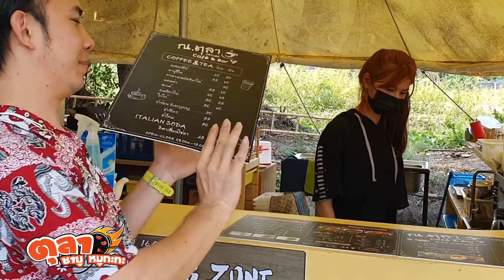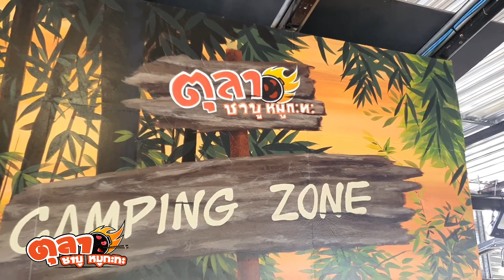กินจุกๆ นั่งชิลๆ ที่ตุลาชาบู เปิดโซนใหม่ "โซนแคมป์ปิ้งสุดปัง!!"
สวัสดีจ้า หลังจากคราวที่แล้วเราได้ชิลล์ ไปอิ่มกันที่ ตุลาชาบูหมูกะทะ คราวนี้เขาเปิดโซนใหม่แล้วจ้า เป็นโซนแคมป์ปิ้ง ขอบอกเลยว่าปังมาก บรรยากาศร่มรื่น ยิ่งไปตอนกลางคืนนี่ขอบอกเลยว่าเขาประดับไฟสวยมาก อยากรู้ว่าบรรยากาศจะเป็นอย่างไร ไปดูกันในคลิปได้เลยจ้า.

โซนแคมป์ปิ้ง (หลังร้าน) ปิ้งย่าง สเต็ก บาบีคิว อาหารเช้ากาแฟสด
(โซนนี้ไม่มีบุฟเฟ่ต์นะครับ)
เปิดให้บริการ จันทร์-ศุกร์ 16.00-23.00น.

จะมาทานบุฟเฟ่ต์เสร็จแล้วแวะเข้ามารับบรรยากาศถ่ายรูปเล่นด้วยก็ได้นะค้าบ    ปิ้งย่างแคมป์ปิ้งโซนต้องจองก่อนเข้ามาใช้บริการเนื่องจากทางร้านจำกัดจำนวนโต๊ะและเน้นความเป็นส่วนตัว

📌  ที่ตั้งร้าน เทอดไท 81/1 (ฝั่งบางแค) (มีที่จอดรถ)